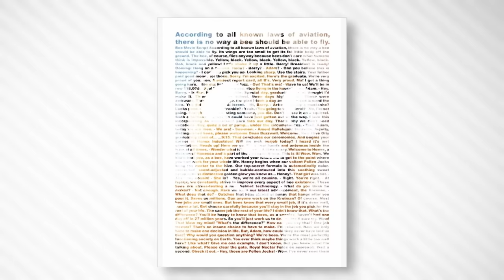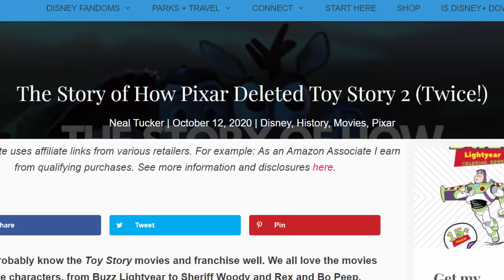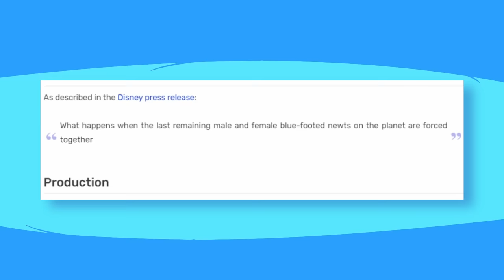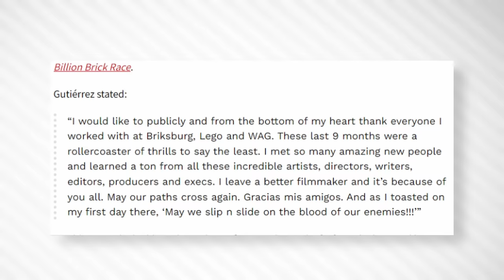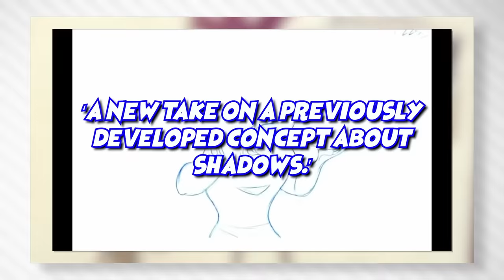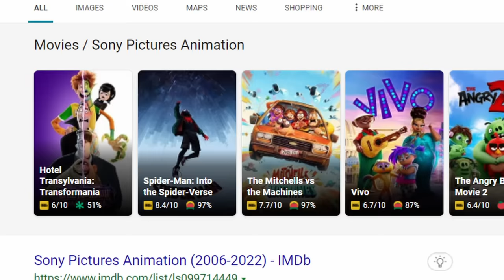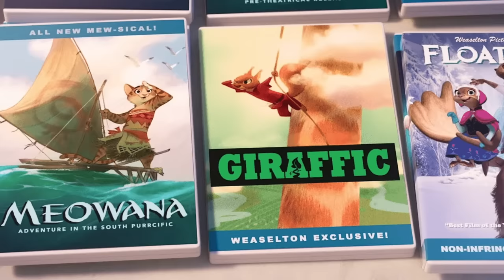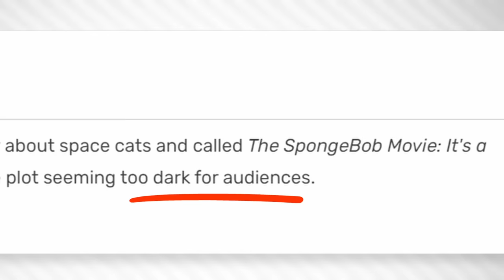Why Were These Animated Movies Cancelled??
THUMBNAIL ART BY JRFELT-

Today i took a deep dive into the world of canceled/scrapped animated movies :)
I talked about Newt, Me and My Shadow, Popeye,Gigantic and many more!

I also talked about the scrapped spongebob movie! part 2 when we hit 1 million views?? :0

SOCIALS-

edit : part 2 sometime after the summer :)